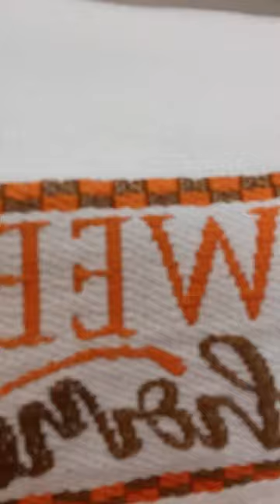4/365: COMO DOBRAR UM PANO DE PRATO DE FORMA ESTILOSA E PRÁTICA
4/365: COMO DOBRAR UM PANO DE PRATO DE FORMA ESTILOSA E PRÁTICA

🏷️ Para mais dicas diárias como essa, siga a @priscilasaboiaorganizer e já salva essa dica para consultar sempre que quiser.

A 4° dica não poderia ser melhor.
Eu tenho certeza que você vai usar na sua cozinha ou na das suas clientes.

Escreve aqui embaixo se você já utiliza essa dobra nos seus panos de prato ou se faz de outro jeito.
4/365